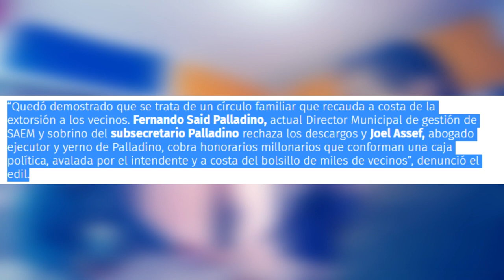César Parra, del Polo Obrero: "El sistema de colectoras es una estafa"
¿Cuánto dura la espera entre comida y comida cuando el bolsillo enflaquece junto a los cuerpos olvidados por un Gobierno de banquetes para pocos?

¿Cuánto tiempo separa a este presente de carencias del ansiado mes electoral? ¿Cuántas polentas se pueden preparar hasta llegar al cuarto oscuro? ¿Cuántas tazas de mate cocido rinde la espera hasta octubre?